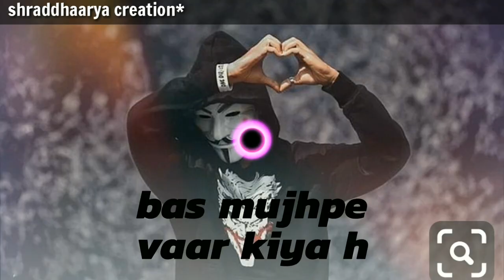gulabi aankhen female version whatsapp status status ll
gulabi aankhein👁lyrics

tune toh pith piche se
bas mujhpe vaar liya h

par mera khuda🙏
 jaanta h ki Maine sirf😘
aapko pyaar kiya h

gulabi👁aankhein jo

teri dekhi sarabi ye dil♥

ho gya ye dil Na❌ todo

 ooh meri jana🙈ke

jinaa muskil ho gaya

 ♥Loving♥

🙏keep supporting
l nd press the bellicon🔔